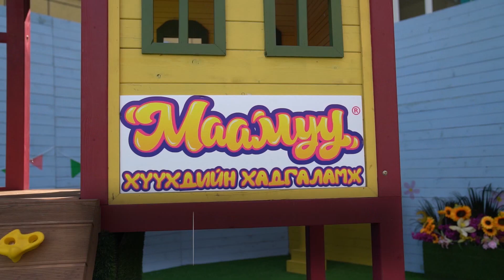Бид хаана амьдардаг вэ? 🌏🤔😄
5настан Ням гараг бүрийн 19:30 минутаас хүлээн авч үзээрэй...

Бүрэн эхээр нь үзэхийг хүсвэл -ээс хүлээн авч үзээрэй.